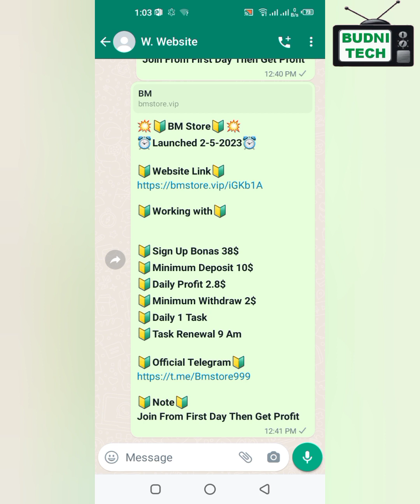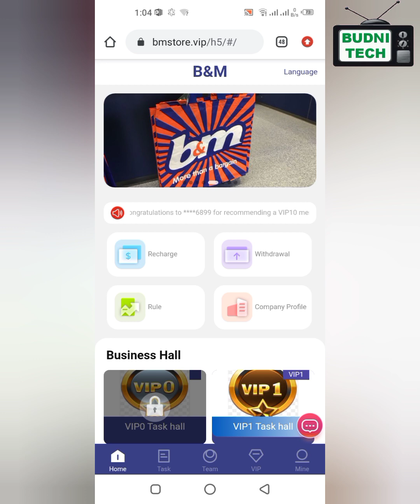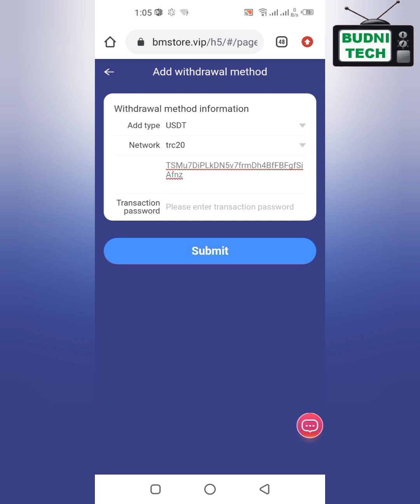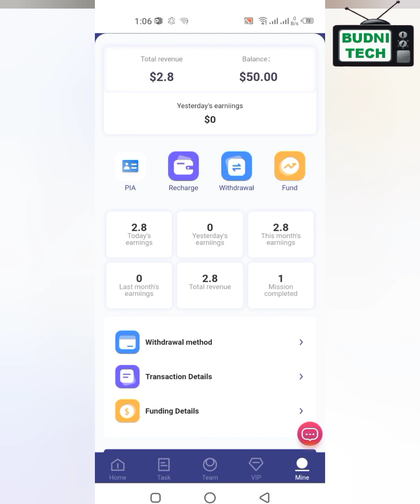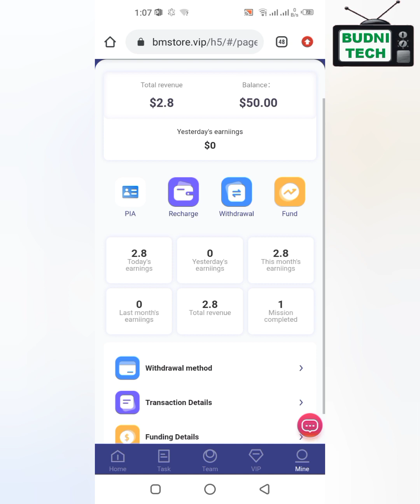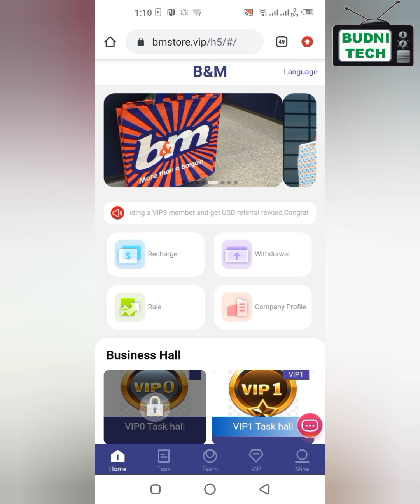How to Work on BM Store || Withdraw Proof of Bm Store || 2023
Best New Income Project 2023 | Usdt Mall Bm Website | Best Way To Earn Money
【Minimum deposit is $10, daily income is $2.8】
The task reset time is 00:00 New York time

Everyone can earn money by promoting our app. Register and share links on Facebook, Twitter, YouTube, Instagram, Tik Tok, KAO KAO and other social software to earn 11% profit. Invite friends and family to sign up to showcase your team.

A-level subordinates: 11% rebate
B-level subordinates: 2% rebate
C-level subordinates: 1% rebate
For example:

usdt mining
usdt mining site
earn usdt
usdt
mining
usdt free earn
usdt investment
usdt mining sites 2023
free usdt
investment site
stormgain mining
tether mining
tether usdt
usd mining
app earn
best earning
dapp trx
dogecoin mining
earn app
earn free money
earning app
earning site

invest
mines
mining app
mining site
mining usdt
site
usdt site
usdt tether
usdt thunder
usdt wallet